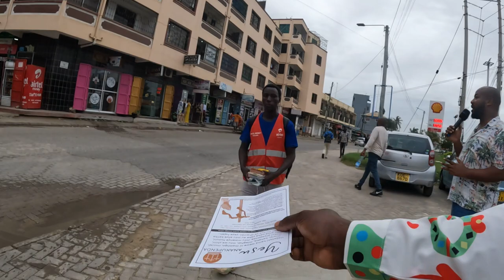Sote tumetenda dhambi hakuna yeyote mwema - Part 2/2